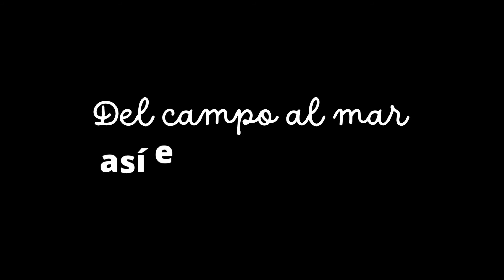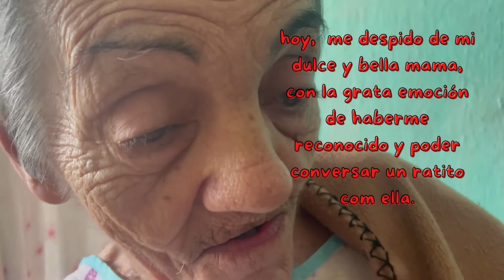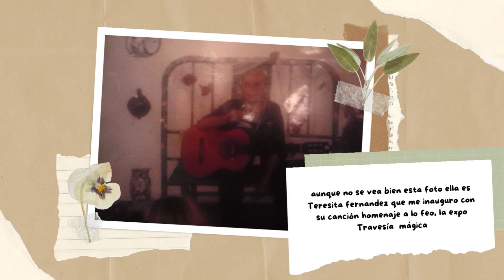Recorrido por Caibarien , del campo al mar.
En este video van a conocer la casa donde pinte la exposición Travesía mágica. Esta exposición fue en honor a Ada Elba Perez la autora de las canciones infantiles de Liuba maria Evia y fue inaugurada por teresita fernandez con su Cancion homenaje a lo feo. y se exhibió en la habana en 23 y c, en el centro experimental de las artes visuales.